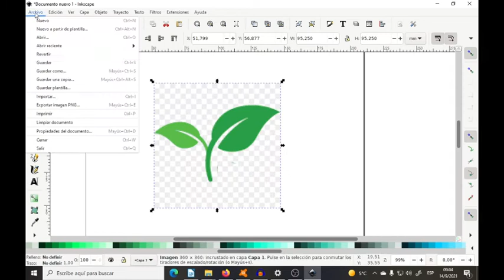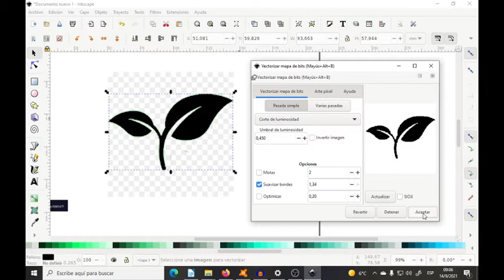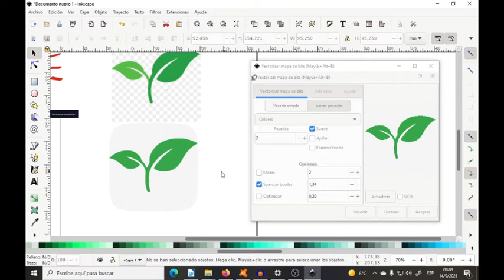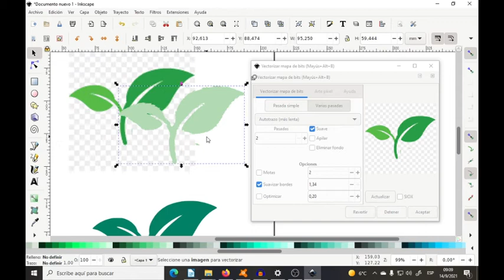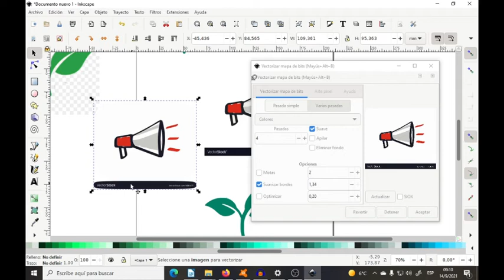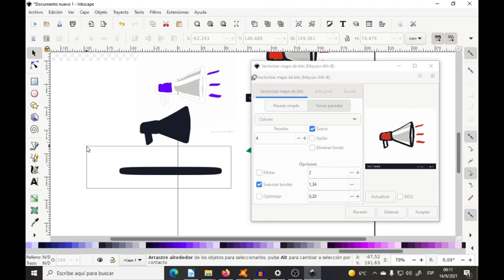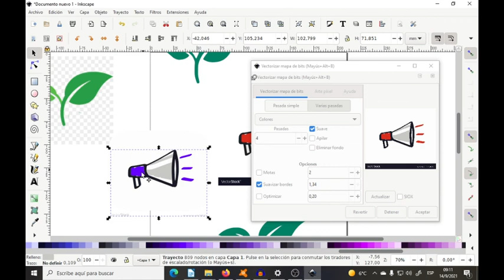Vectorizar Mapa de Bits